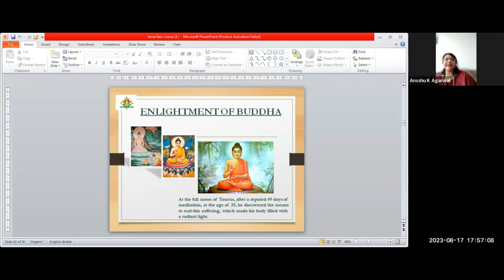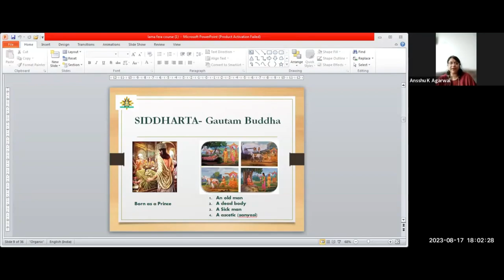Gautum Buddha | Lama Fera | Lama Fera in Hindi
Lama Fera, also known as Gautum Buddha, is a famous Indian Buddhist lama who is credited with spreading Buddhism in India and abroad. In this video, we'll explore his life and teachings in Hindi.

If you're interested in learning more about Lama Fera, or are looking for a Hindi translation of his teachings, then check out this video! We'll discuss his life and teachings, and provide a translation in Hindi for those of you who don't know the language. Whether you're a Buddhist or not, this video is a great way to learn more about one of Indian history's most influential lamas!

Lama Fera new batch started Enroll fast !!
Class Timing - Tue to Friday at 4pm